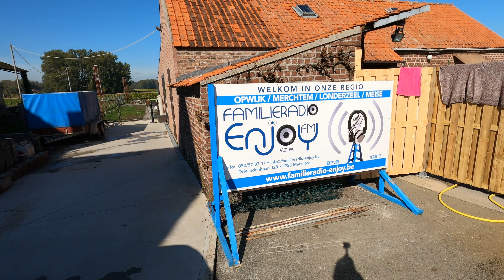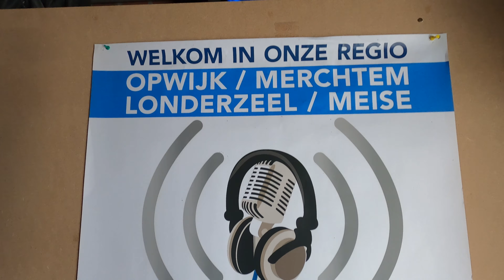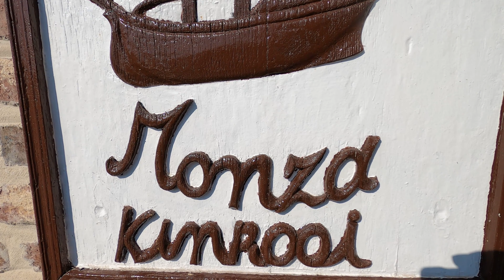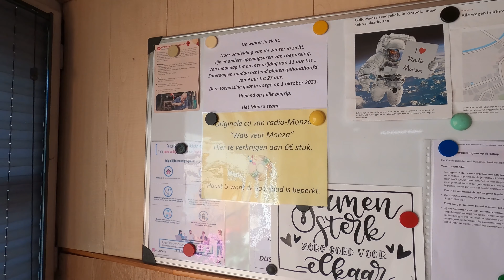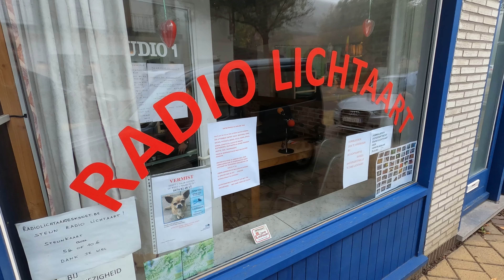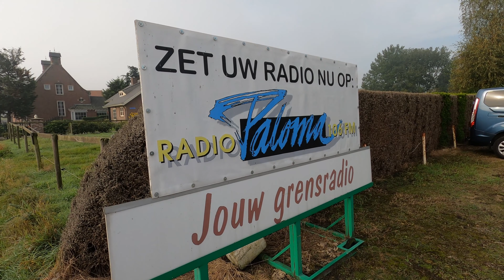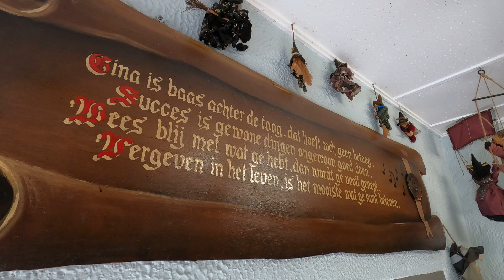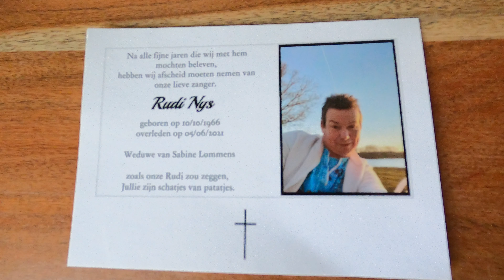Feestzanger Rene - Op de Belgische tour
Feestzanger Rene timmert al jaren lang aan de weg als zanger op feesten en partijen. Ook in Belgie is Rene zeer welkom. Een camerateam volgde Rene in Belgie langs een tal van radio stations om zijn nieuwe singel te promoten!